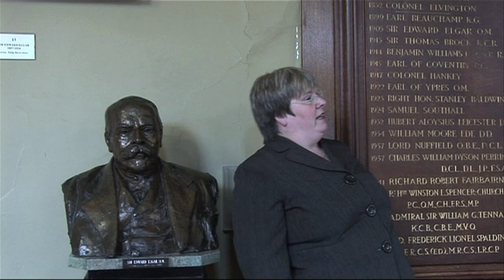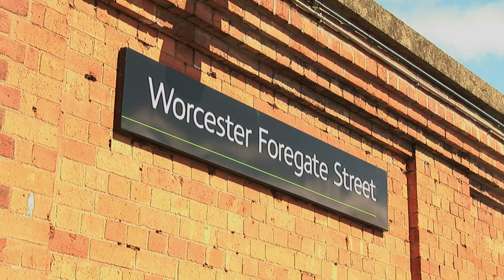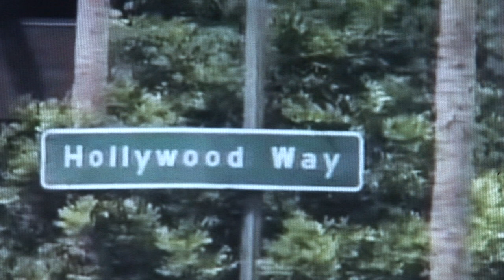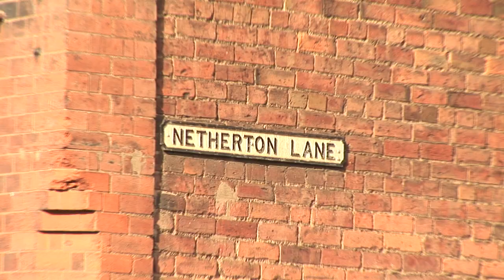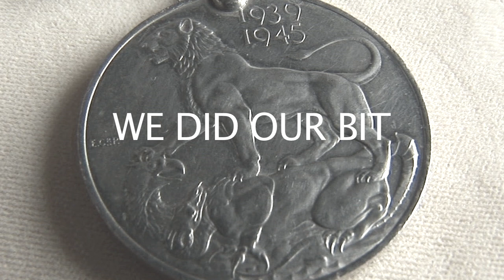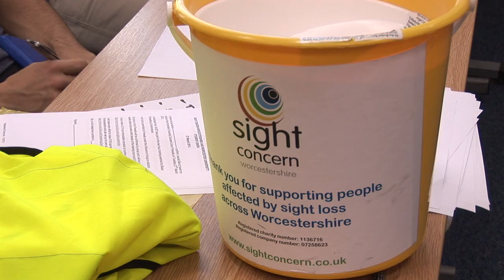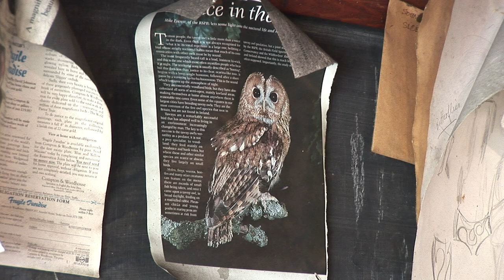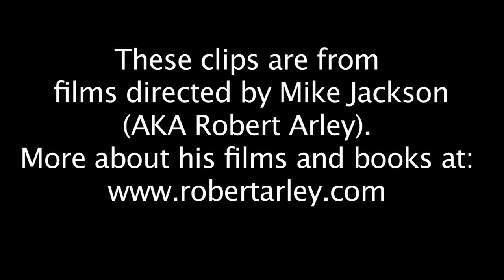Worcester Media Mile - film clips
A series of clips from films directed by Mike Jackson and featured in his talks and book about TV production in Worcester, UK:
'Pomp & Circumstance', 'A pocket of Hops', 'Building Futures', '40 years', 'Slimer won't do that', 'Gaz Top Non Stop', 'Tim Brooke Taylor's Golf Clubs', 'Offal Tales', 'We did our bit', 'Raft Daft', 'Head of the River', Wheelchair Basketball launch', 'Sight Concern firewalk', 'Travellers', 'The buzzards have landed', 'The Antiques Roadshow', 'Henry Sandon's Guide to the Porcelain Museum'.